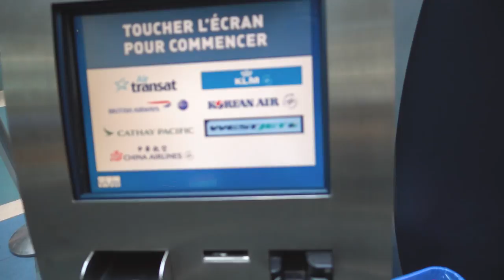The Daily Vlog Experiment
Okay!!! We're giving it a shot. Treven has been pushing to do a daily Vlog for a while now, so we figured this week would be a good challenge.

We're in Belfast for the week for The Power of Video, so if you're around, come say HI!!! We met Zac from Jerry Rig Everything, Dan from What's Inside, Mislav Mironovic and others for dinner. Shaunduras arrives tomorrow as well as Devin Supertramp!

We really hope you enjoyed this first attempt at daily!